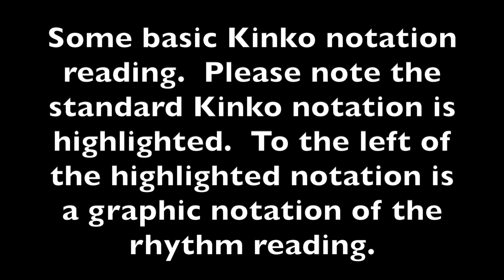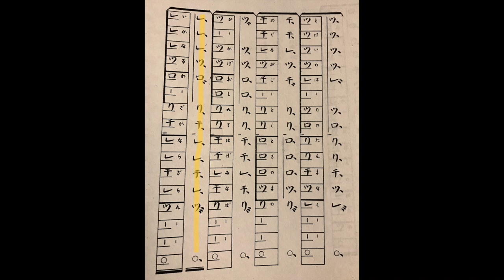Shakuhachi for Beginners: Kongoseki (Kinko notation)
Shakuhachi for Beginners: Kongoseki (Kinko)

Played on a 1.8 John Kaizan Neptune Shakuhachi flute.